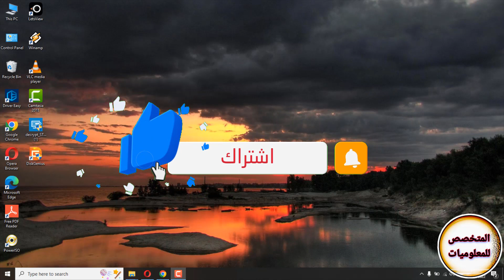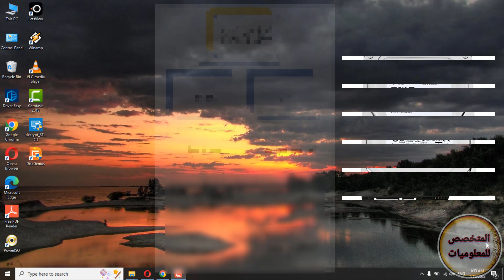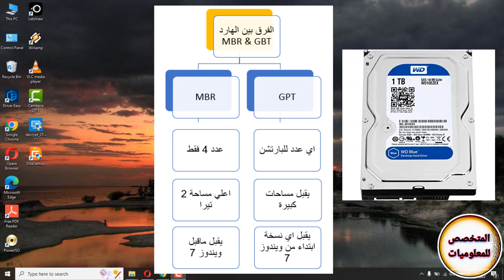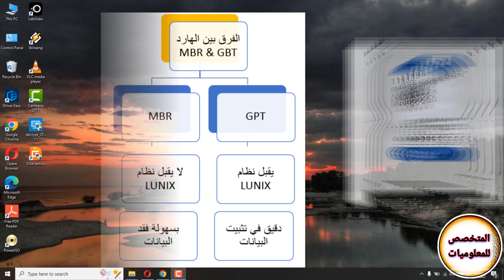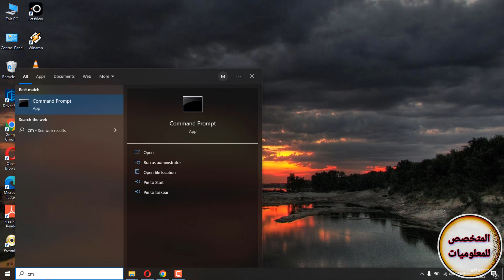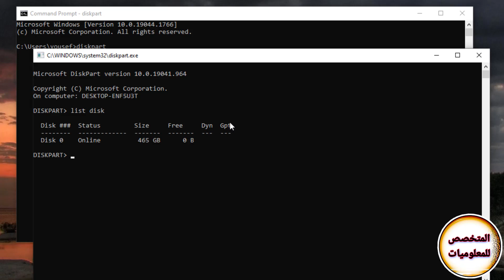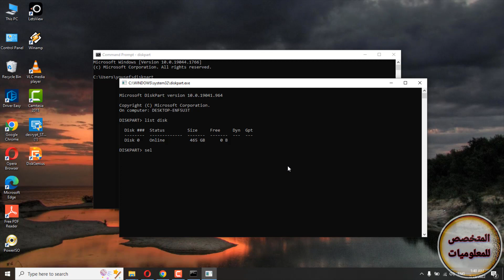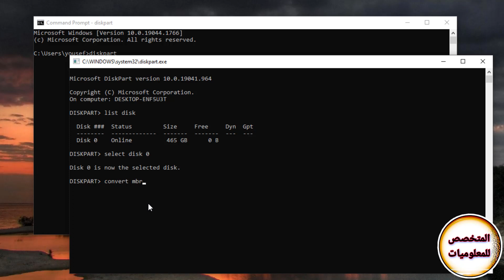تحويل الهارد من GPT إلى MBR (والعكس) مجاناً وتثبيت أي ويندوز عليه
في هذا الفيديو نوضح لكم طريقة تحويل الهارد من GPT إلى MBR  أو العكس والفرق بين النوعين لتثبيت النسخة والاحتفاظ بالبيانات
تحويل الهارد من gpt الي mbr من الدوس وبدون برامج
تحويل الهارد من gpt الى mbr من الدوس بدون فورمات

رابط الصفحة الشخصية بالفيس بوك